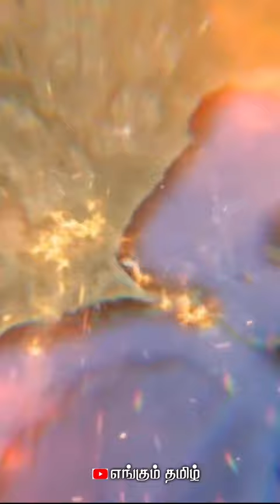பூலித்தேவன் மருதநாயகம் போரின் இறுதி கட்டம் part 1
alagumuthu kone
alagumuthu kone history
azhagu muthu kone history in tamil
marudhanayagam history in tamil
puli thevar
velu nachiyar history in tamil
pulithevan varalaru in tamil
puli thevar history in tamil
maruthanayagam pillai history in tamil
alagumuthu kone tamil songs
bike stunt
bomma bomma bomma bomma
bomma tv tamil movie
bts shorts in tamil
cerelac for 5 month batby in tamil
charger photo setting tamil
cute baby shorts
d pharma 1st year social pharmacy important q.
dominar 400 modified
double charge pen spin
ethir neechal
food shorts
food vlogs
forest food eating
girls friendship whatsapp status in tamil
hulk fight
hulk red hulk
imsubu official challenge
india vs bangladesh test match 2022 highlights
jaishankar
jallikattu song
jayalalitha interview tamil
kabaddi
karikala cholan
karuppasamy dj song
kerala lottery ticket
kgf 1 full movie
kolangal rangoli
korean drama status
lekh tamil review
life tamil whatsapp status
love status
love today full movie tamil
lunch boxX recipes
michael jackson song
mocha kotta pallalagi remix
mrunal thakur
naane varuven padam
natham sivasankaran interview
neeya naana full episode
neeya naana kavithai episode
news live tamil
no guts no glory meaning in tamil
old movies in tamil full movie
old songs
onion planting at home
otha thamarai album song
out of focus
pacific ocean
palani
peaky blinders arthur
peranbu serial
ponniyin selvan story in tamil
priyanka tik tok video
ps 2 update tamil
puli thevar
raja rani 2 promo
rajini speech at ponniyin selvan audio launch
ramrudhra tiktok
raveena dance
serial actress boob press
shop name board design tamil
shots
simple sivan drawing
sivan
Song song song song song
super singer priyanka song
tamil girls shorts
tamil kadhal song
tamil song
temple bell
tentacion song
thee thee thalapathy
theri full movie tamil
thread bangles designs
thunivu song whatsapp status tamil
tindivanam mayana kollai
tractor
udhungada sangu song
unnodu valum ovvoru naalum whatsapp status
vanga palagalam youtube channel
varisu audio launch
varisu song
veeramani raju interview
velu nachiyar katturai
velu nachiyar speech in tamil
velunachiyar full story in tamil
videos
vikram anushka movie
vikram reaction
vikravandi ravichandran latest
wednesday
Xxtenations
yarayum nampakutathu whatsapp status tamil
zombies
velu nachiyar katturai
11th maths example 5.11
11th maths important questions 2022 tamil m..
1234 song
adipurush trailer
adk rap songs tamil
ajith whatsapp status in tamil
alagumuthu
alagumuthu kone song
alagumuthu kone songs
ali mola ali mola ali dam dam
naakout
thevar history in tamil
varisu audio launch
varisu song
velu nachiyar status
velu nachiyar status tamil
alagumuthu kone varalaru
kappalottiya tamilan
koo song
kutty story
puli thevar whatsapp status tamil
pulidevan history in tamil
alakumuthukon
alagumuthu kone history in tamil
velu nachiyar whatsapp status
marudhanayagam story in tamil
poolithevan history in tamil
azhagumuthukon history in tamil
bumpadum
naakout